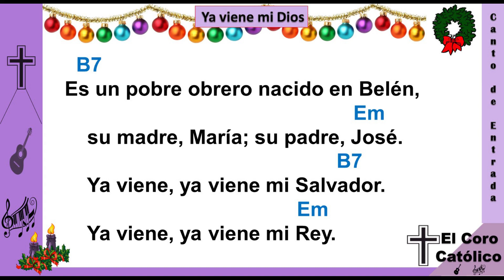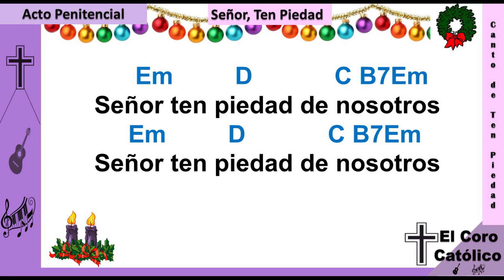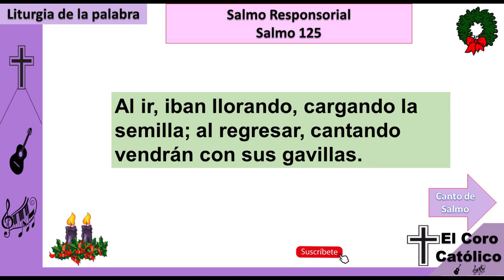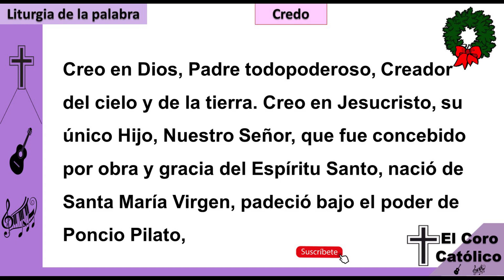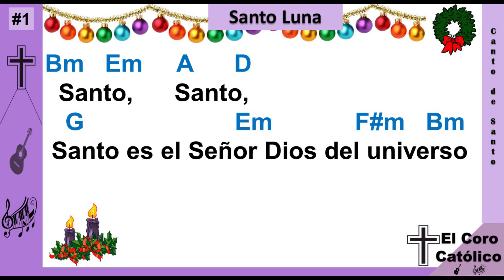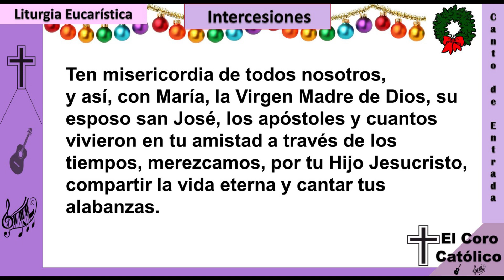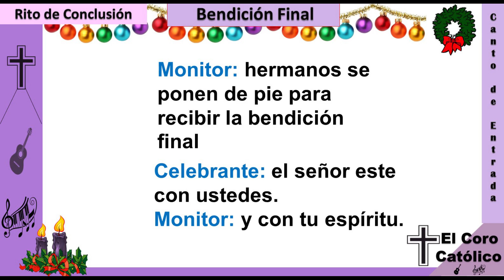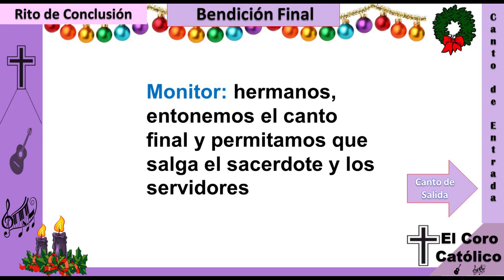✅🎙ESQUEMA DE MISA DOMINGO 5 DE DICIEMBRE 2021(Segundo Domingo de Adviento)🎹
ESQUEMA DE MISA DOMINGO 5 DE DICIEMBRE 2021🎙🎸🎹